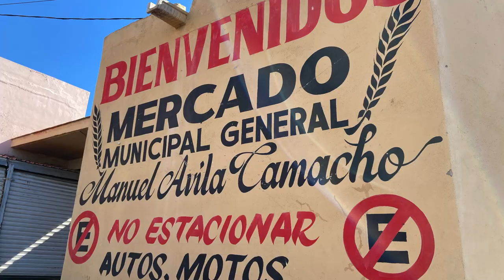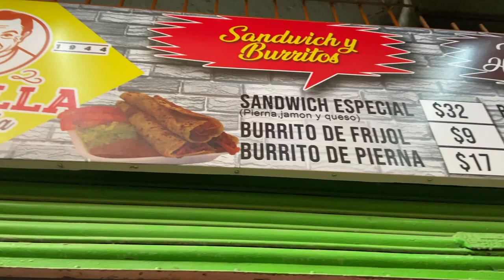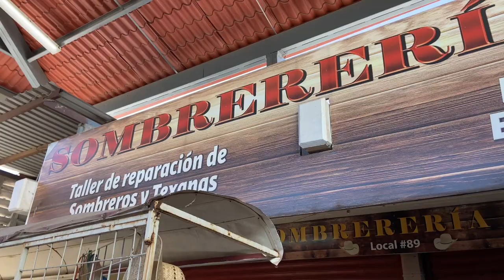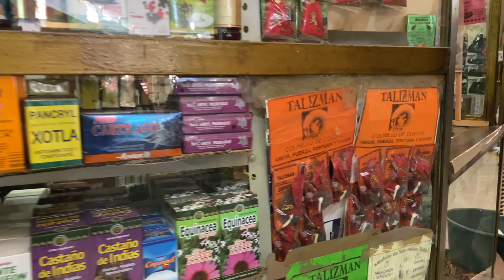FUI POR PRIMERA VEZ AL MERCADO DE NAVOJOA, SONORA Y ME LLEVÉ ESTA SORPRESA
Ve mis videos de Tik tok: @yayan_vlogs

Visité el Mercado Municipal de Navojoa "Manuel Ávila Camacho". Este lugar es el corazón de Navojoa por ser un gran centro de comercio, socialización y transporte muy importante para toda la región del Valle del Mayo. Caminé por todos los pasillos y me di cuenta de que en el mercado puedes encontrar muchísimas cosas; puedes incluso ir a comer, a pasear y hasta cortarte el pelo. Me cautivó tanto este lugar que regresé otro día, esta vez con mi primo Carlos. Nos divertimos mucho recorriendo el lugar e incluso logramos que nos mostraran cómo es que se enciende la sirena del mercado. ¡Sin duda el video perfecto para comenzar mi canal!